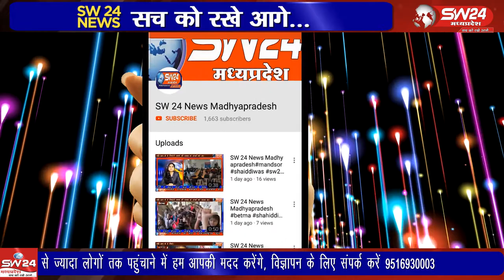ujjain- उज्जैन से करीब 10 किलोमीटर दूर चंदू खेड़ी गांव में रहने वाले किसान की बेटी की तमन्ना थी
उज्जैन से करीब 10 किलोमीटर दूर चंदू खेड़ी गांव में रहने वाले किसान की बेटी की तमन्ना थी कि वह डॉक्टर बने माता-पिता और सास ससुर ने पढ़ाई मैं मदद की तो घर की बहू डाक्टर बनी और कैबिनेट मंत्री मोहन यादव के दांत का इलाज किया। उज्जैन से विरेन्द्र शर्मा की रिपोर्ट